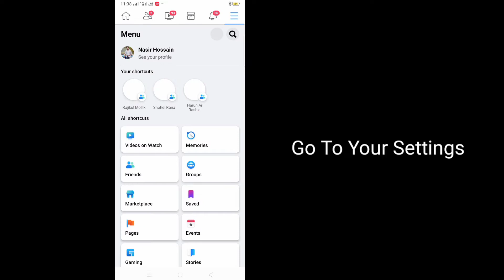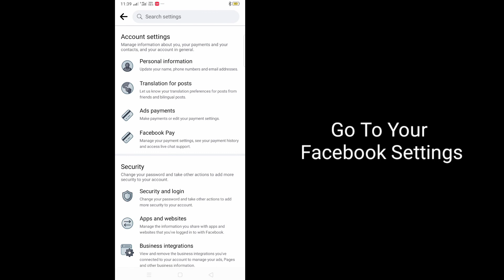How To Set One Single Name On Facebook [New Tricks 2022]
How To Set Single Name On Facebook [2022] || How to Put Facebook single Name

Here in this tutorial, i will show you How To Set Single Name On Facebook -2022.It's very simple and easy method.watch this video and learn How to Put Facebook single Name.Follow the steps below without skipping.

How to Put Facebook single Name - 2022

Are you an iOS and Android and iphone mobile user? Then follow the below step